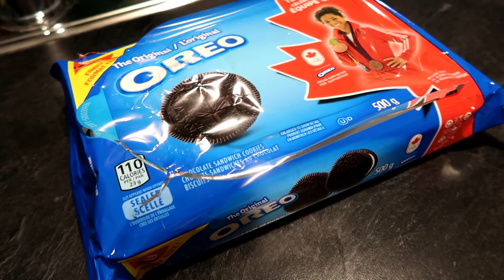Vlog z Kanady #30 | Yoho část I - máme návštěvu, Emerald Lake, Iceline Trail, Golden, zase medvěd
Tentokrát jde o další vlog z našeho velkého roadtripu po Kanadě, který bude trvat celé září. Je to kombinace cestovatelského vlogu a co jsem dnes jedla. Uvidíte národní park Yoho - Emerald Lake, Natural Bridge, Takakkaw Falls, Golden, Kickinghorse Pedestrian Bridge. Taky jsme jeli na letiště v Calgary vyzvednout kamarádku, která za námi přijela na dovolenou. Takže uvidíte přejezd přes Rockies, zastávku v Banffu, Cascade Ponds a Vermillion Lakes.
Z tipů na jídlo uvidíte seitan burger, rýžovou směs s fazolemi, ovesnou kaši s horkým ovocem, těstoviny s cizrnou, Beyond klobásy.

Do Kanady jsme vyjeli na working holiday víza i přes komplikaci jakou bylo sehnání job offer dopředu. Opustili jsme Banff, chvíli jsme byli v North Vancouveru a nyní cestujeme po Kanadě. Mega se na celé dobrodružství těšíme. Koho by zajímal více vízový proces, tak určitě doporučuji web jakdokanady.cz kde se překvapivě dozvíte vše o tom jak do Kanady :-) Moc nám to v začátcích přihlášek do poolu a i potom pomohlo.

A pokud byste mě chtěli podpořit, tak mě můžete pozvat na kafe :-)

Nezapomeňte mě odebírat, pokud vás zajímají další videa!